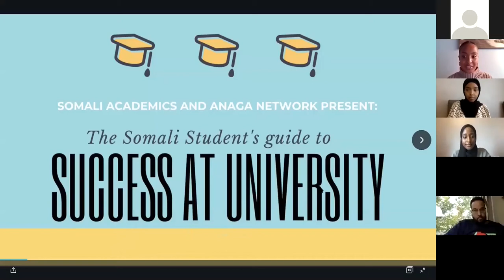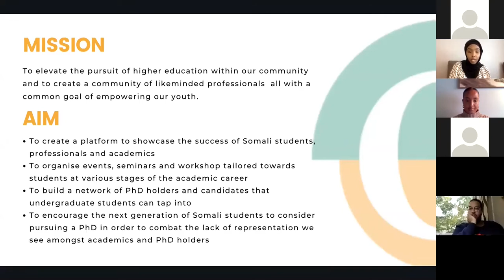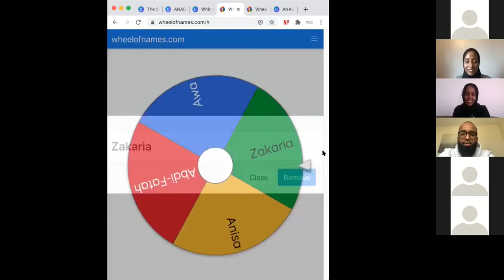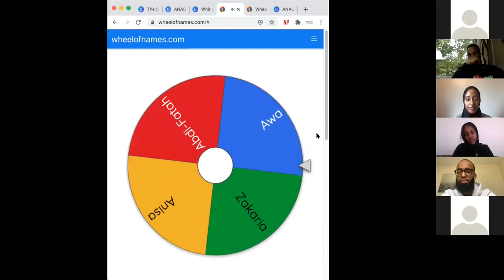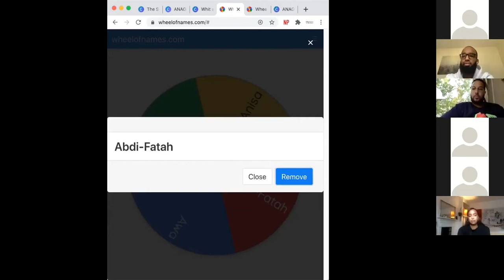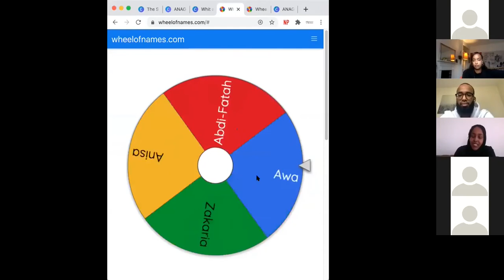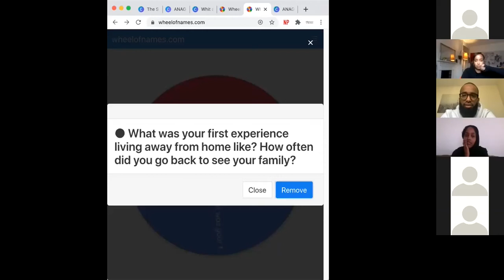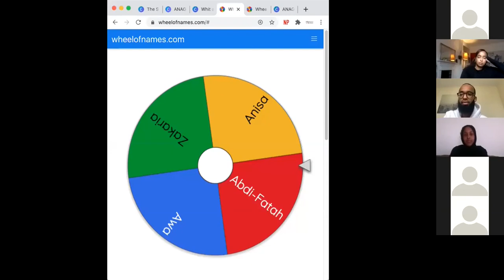The Somali Students Guide to University - Anaga Network X Somali Academics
Anaga Network and Somali Academics are joining forces to present to you: The Somali Student’s Guide to University.

Anaga network is a career and professional networking platform for Somalis, by Somalis. We’re on a mission to connect Somali students and graduates with “real models” to inspire you to be the best version of you.

Somali academics is a platform focused on empowering the youth of today in order to facilitate the exchange of ideas and help fulfill academic aspirations.

This is our first hot seat Q&A discussion where we featured key Somali professionals who provided quality advice and tips/tricks on how to succeed during your time at university. The event ended with a Somali student guide that you can download

For our hot seat event we had Awa Farah, Anisa Ismali, Zakaria Hersi, and Abdifatah Ali.

As well as that, we were proud to have Suad Duale who is a qualified psychotherapist, counseling psychologist, and advocate for women's wellbeing and mental health. She provided us with some important information about how you can stay on top of your mental health and wellbeing during university.